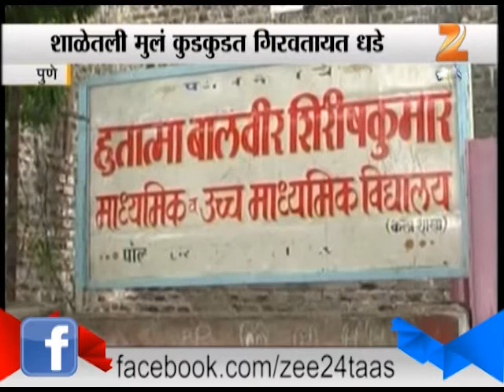No Sweaters For School Students In Pune